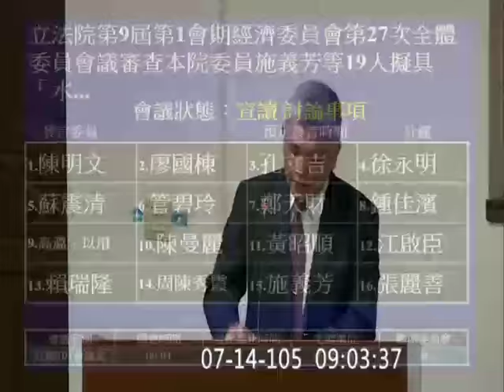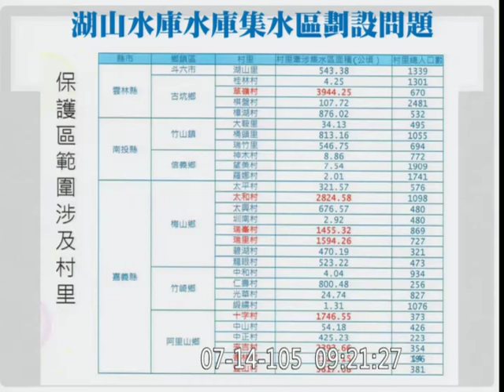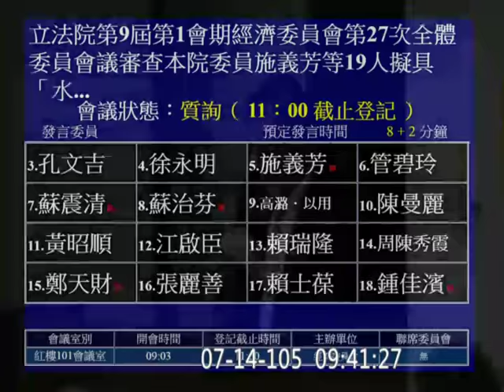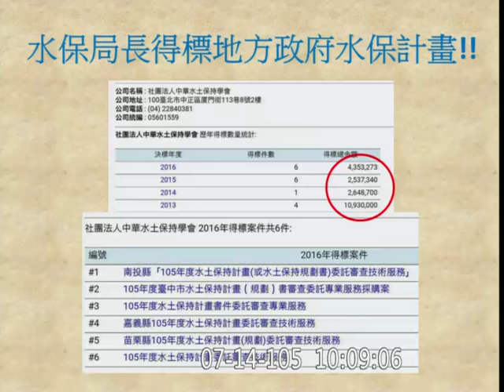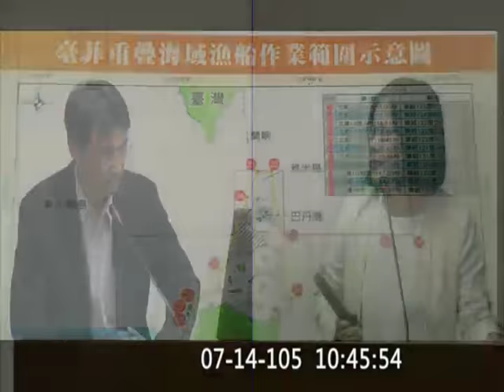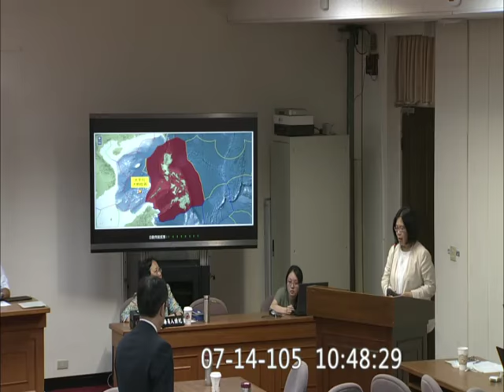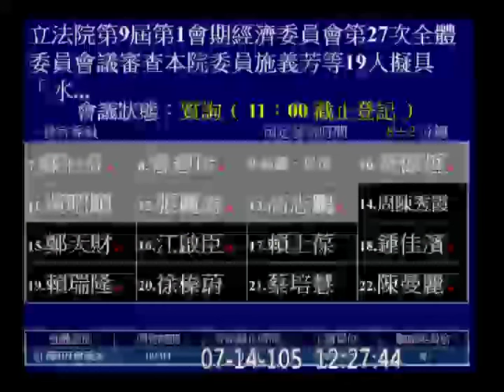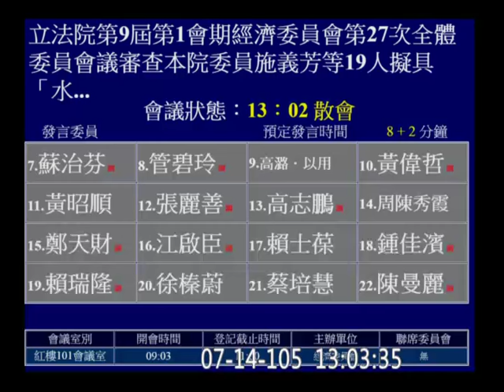20160714 水土保持法 陳明文 徐永明 （農委會 菜蟲） 施義芳 蘇震清 蘇治芬 管碧玲 高志鵬 經濟 【立法院演哪齣？】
審查本院委員施義芳等19人擬具「水土保持法第十四條之一條文修正草案」案。

目前水土保持法規定水土保持義務人須將水土保持計畫或水土保持規劃書送交主管機關審理核定；主管機關為利審理業務之推動另設置審查委員會，並於每年或者隔年舉辦審查機構資格評選...